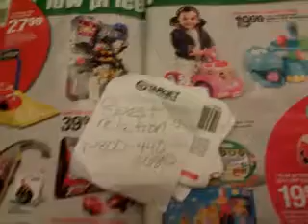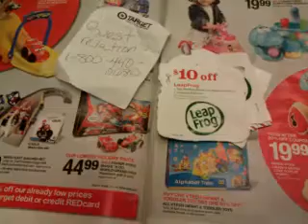Target LEAPFROG TAG JUNIOR drama?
Hi everybody. My Target did not accept the coupon on the Leapfrog Tag Junior. Trying to get this resolved today.